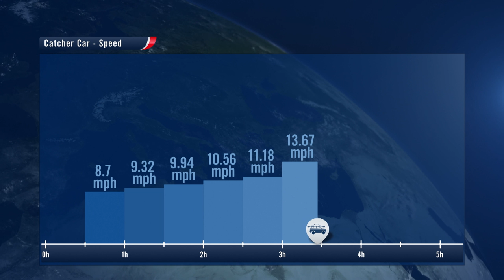Don't Let The Catcher Car Get You | Wings for Life World Run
Sign Up for the Wings for Life World Run on May 5, 2019.

Support the Wings for Life World Run and be part of a global movement.